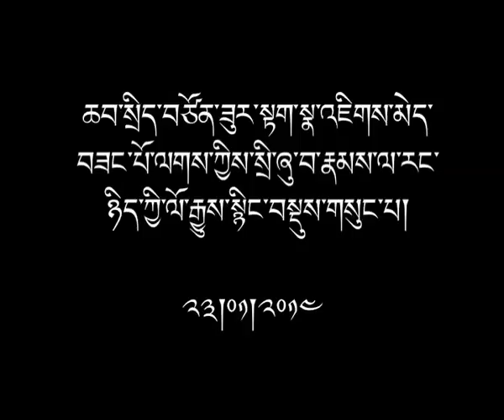Takna Jigme Sangpo La Talk to CTA Staffs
Longest Serving Tibetan Political Prisoner Takna Jigme Sangpo La Talk to CTA Staffs at Gangkyi Nyatri Hall on 23rd Jan 2014